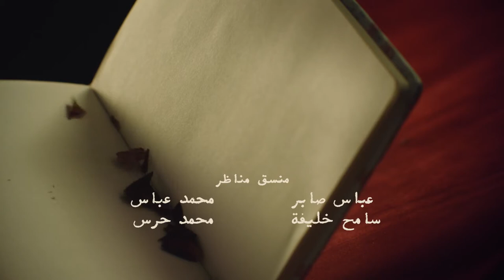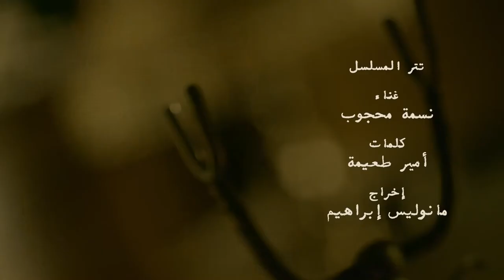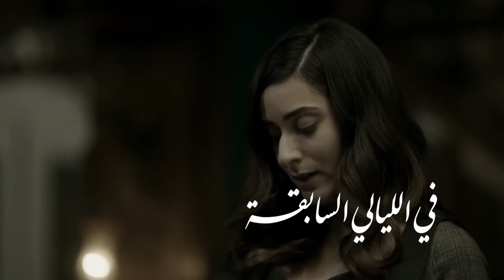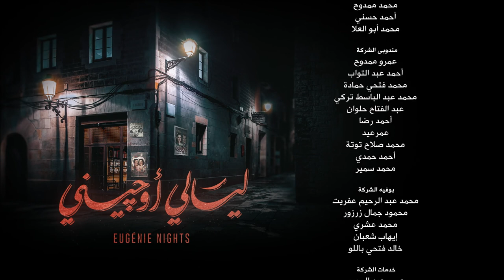Layali Eugenie ليالي أوجيني Layaly Eugeny 2018 _ Episode 11